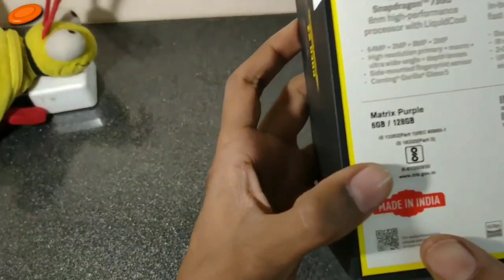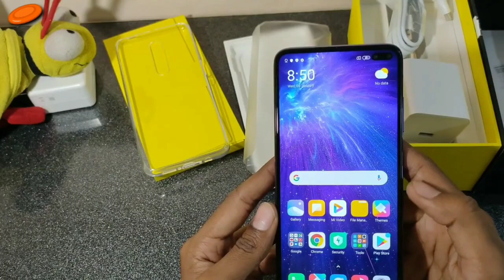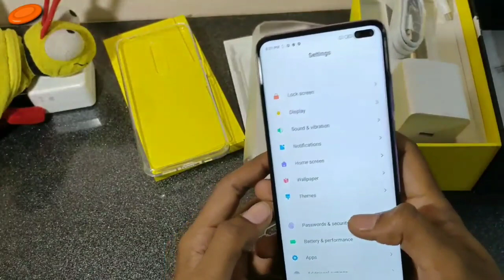poco x2 unboxing |poco x2 review | Poco X2 unboxing Hindi | dilse Rehan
poco x2 |
Poco X2 unboxing Poco X2 review in Hindi
Poco X2 features | Poco X2 vs realme x2